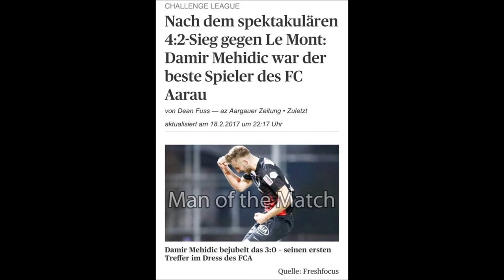Damir Mehidić - Highlights FC Aarau vs FC Le Mont (Season 2016/17) [720pHD]